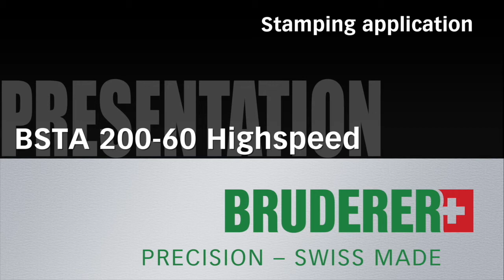Bruderer BSTA 200-60 High Speed Press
This is the BSTA 200-60 Bruderer high speed stamping press running at 2300 strokes per minute - thats 270 parts in the blink of an eye.

BRUDERER UK has earned the reputation as the industry leader in providing the world’s best high precision high speed stamping presses for over 50 years!

Most people are completely unaware of how often in their daily lives they encounter products in which BRUDERER has had a hand.

Whether you are using your mobile phone, travelling in your car, spending your small change on a chocolate bar from a vending machine or having fun with your recently purchased laptop: Wherever you are and whatever you are doing, our customers' products will be with you all the way.

In addition to the world’s best presses, Bruderer UK Ltd also supplies a fully comprehensive portfolio of press accessories and ancillary equipment, including:
- Pre-owned presses
- Servo feeds
- Coil handling equipment
- Press and mould tool components
- Gas springs
- OEE systems
- Press and tool monitoring and protection systems
- Roller & spray lubrication systems
- Scrap and part handling transporters and conveyors
- Tool & die handling equipment for SMED
- Mould tool spotting presses and die-splitters
- Multi-slide forming machines
- Press and equipment overhauls and refurbishments

All provided and supported by our UK based team of technical sales, engineering and after-sales personnel.

If you have any requirements, just let us know!

“ONE NAME, A MULTITUDE OF POSSIBILITIES”